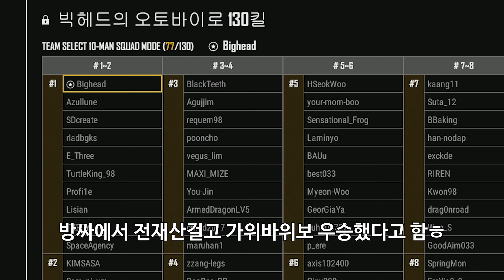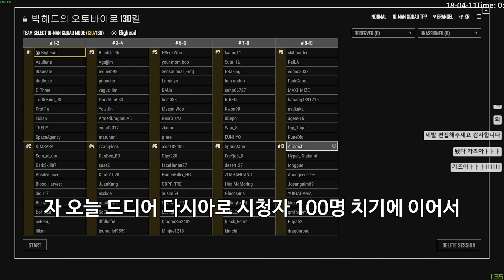오토바이로 시청자 115명 교통사고 내기!! 이번엔 오토바이다! / [플레이그라운드 빅헤드]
트롤러들로 인해 중간에 시청자 손실이 있었지만 어찌어찌 마무리했습니다. 다급하게 마무리한 느낌이 없잖아 있었지만 더 찍자고 하면 시청자들이 절 죽이려고 할게 분명했어요.